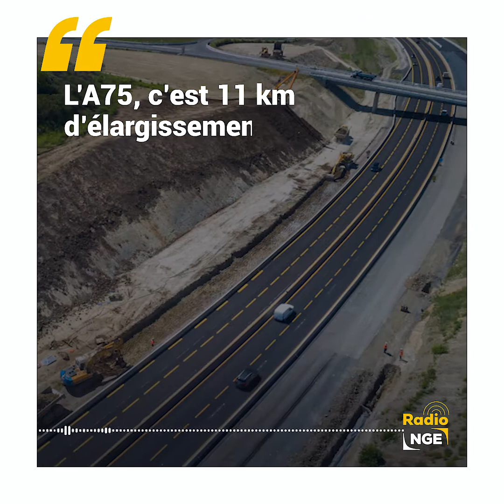[PODCAST #9] L'optimiste du lundi avec Sylvain Fléty, Conducteur d’Opérations Grands Projets d’APRR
[LesLundisOptimistes] Ne commencez pas votre semaine sans écouter ce podcast ! 🎧

Notre invité du jour : Sylvain Fléty, Conducteur d’Opérations Grands Projets d’APRR !
Il vous explique la mise en place de la coordination avec différents lots de travaux sur l'élargissement à 2x3 vois de l'A75 dans un contexte urbain et périurbain.

Bonne semaine à tous ! Et à lundi prochain 😉